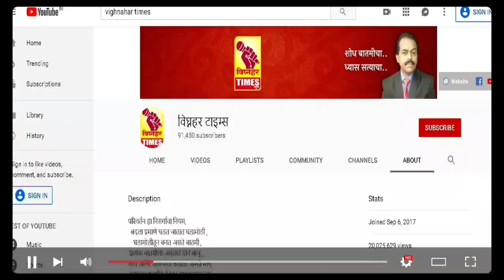ओझरच्या आखाडयात माजी खासदार शिवाजी आढळराव यांनी पहा काय केले भाषण?